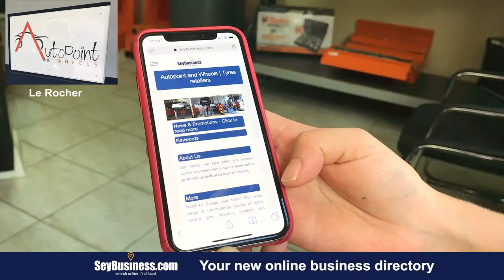AUTOMOTIVE SEYCHELLES / Promo Seybusiness - Online Business Directory in Seychelles